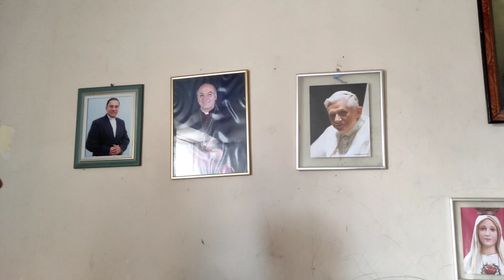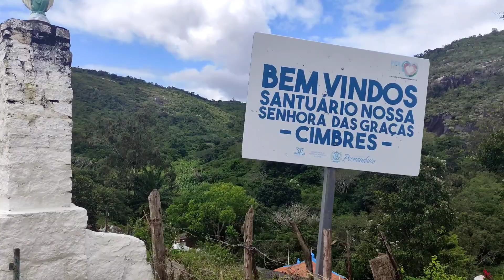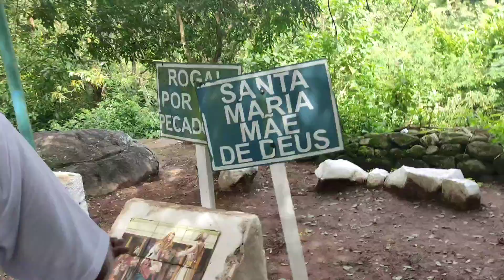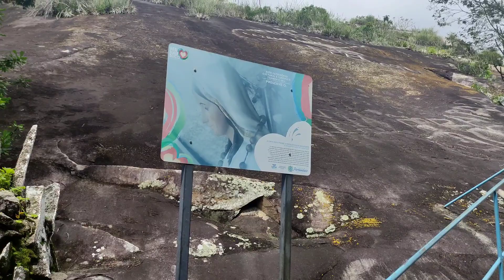Santuário de nossa senhora das Graças, Cimbres - PE + 358 degraus para chegar a gruta.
Para se chegar ao local exato da aparição de Nossa Senhora, existe uma escadaria com 358 degraus, intercalados por rampas de cimento. Durante o percurso poderá se encantar com a beleza da paisagem natural,entre cachoeira e pontos de fé. Há 80 anos, Cimbres, região localizada no município de Pesqueira, Agreste do estado, se tornaria um dos ponto da aparição de nossa senhora das Graças, hoje um dos lugares  mais visitados por peregrinos para ali se conectar com a natureza e a fé.

Siga nosso Instagram quilombo mulatos 🤗